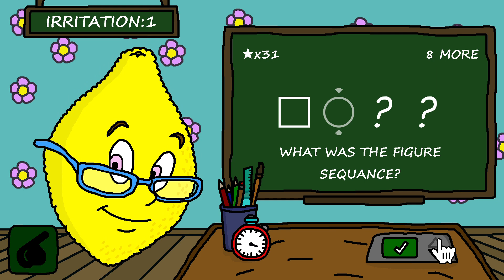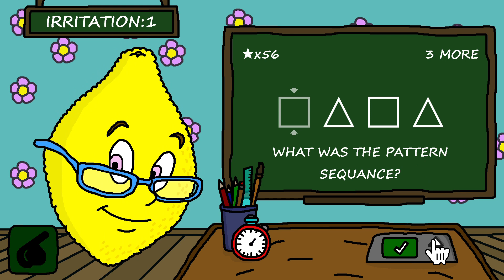me playing Ms.LemonS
I suck at geometry